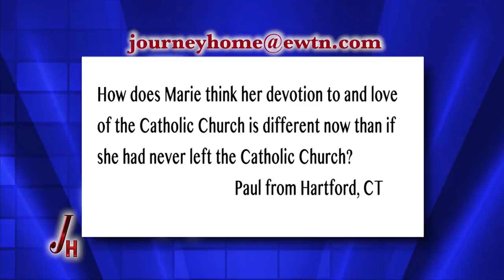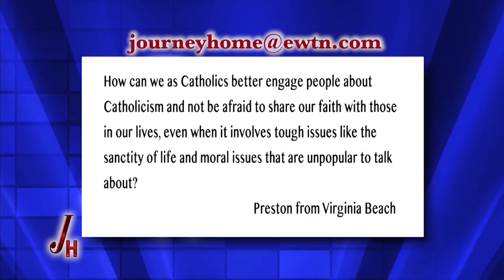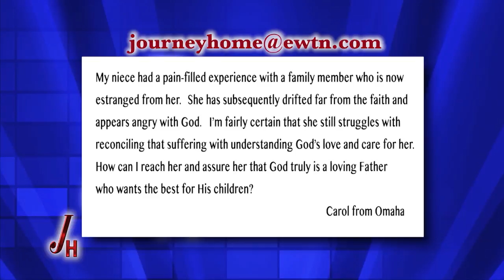Journey Home - 2017-08-21 - Marie Joseph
Revert Mary Joseph returns to share more about her journey back home to the Catholic Church. Hosted by Marcus Grodi.